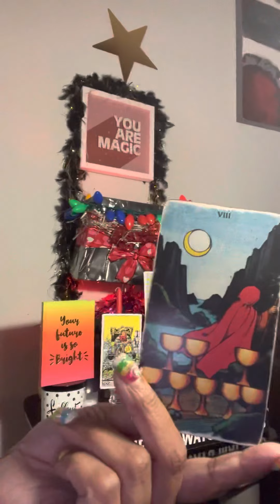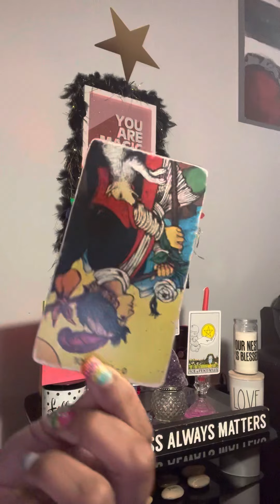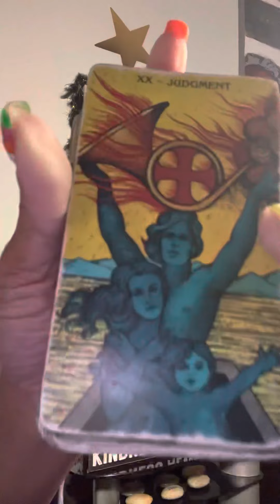tEARz of JoY‼️‼️‼️